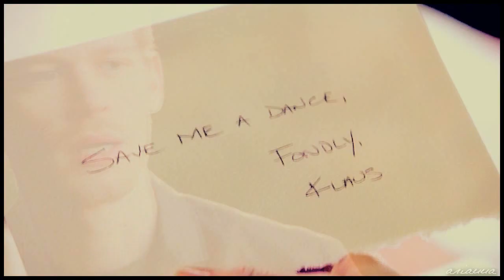holding on and letting go | klaus & caroline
I'm alive! When I watched last episode I was like OMG THIS IS HAPPENING OMG IT CAN'T BE REAL. And I'm happy that was Silas and not Klaus because now we know that even Caroline feels something for Klaus and not only him.

Anyway I hope you'll like it and thank you for everything!
Ah I write here all the info you need about this video 'cause I forgot to put them at the end of the video ;)

-FANDOM: Klaus and Caroline from The Vampire Diaries
-SONG: Holding on and letting go sang by Ross Copperman
-COLOR:mine
05/05/2013

© holding on and letting go, the vampire diaries season 3/4